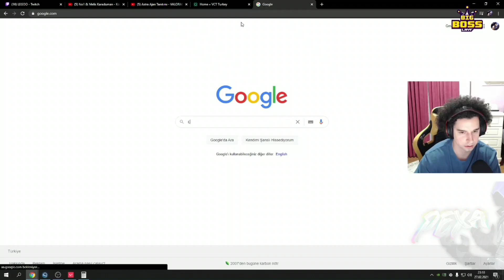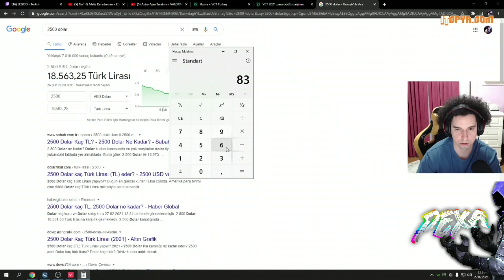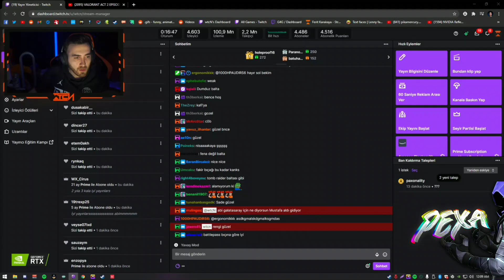LEGOO TURNUVA KAZANCINI HESAPLIYOR | WTCN YENİ SAVAŞ BİLETİNE BAKIYOR | VALORANT YAYIN ANLARI #14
BBL Legoo VCT gelirini hesaplıyor. Wtcn yeni kısım savaş biletini inceliyor. Efsane oyunlarıyla Valorant Yayın Anları #14 Pexa Kalite ve Farkıyla Sizlerle.

Pexa, Twitch'te izleyeceğinizi düşündüğümüz içerikleri paylaştığımız kanalımızın güzel ismi. Yayıncıların tepki videoları, CS:GO, Valorant, League of Legends ve diğer oyunların tamamı yada özenle hazırlanmış özet görüntüleri yer almaktadır. Ekstra olarak belirtmek gerekirse, kanalımıza günlük olarak twitch yayın anları , maç özetleri , şampiyon rehber , twitch komik anları yükleniyor.
Russz, Legoo, Kero, AsLanMashadoVV,
nisay hile nisay hack nisay bakkal amca helva yapsana OXG Xistou hile şüphesi valorant hile
bbl legoo yayın anları bbl russz bbl aslan VALORANT YAYIN ANLARI